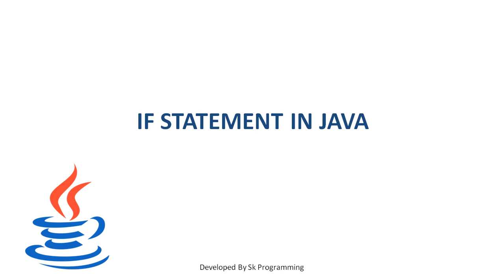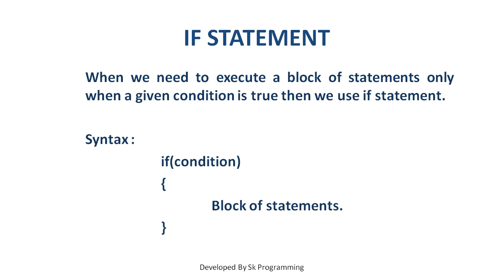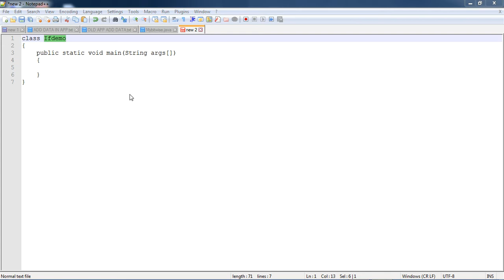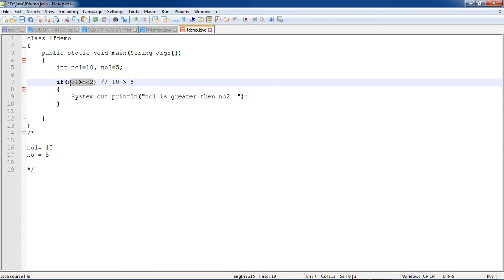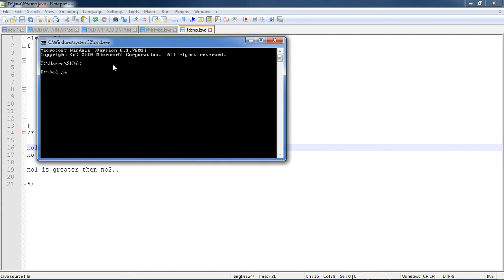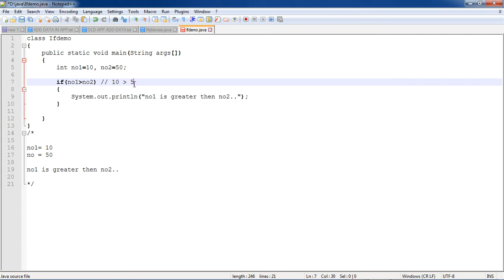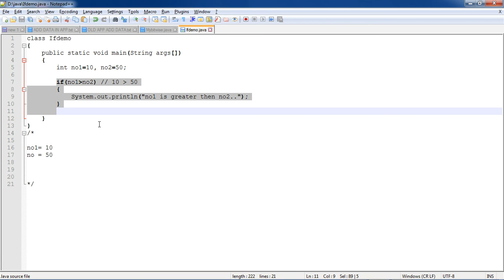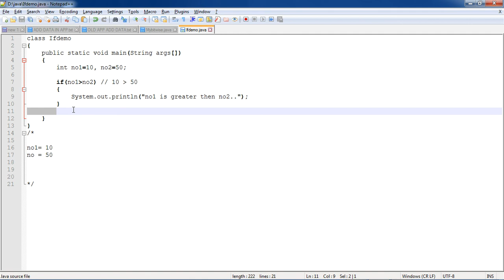if statement in java in hindi || if statement in java programming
This video describe ho to use if statement in java